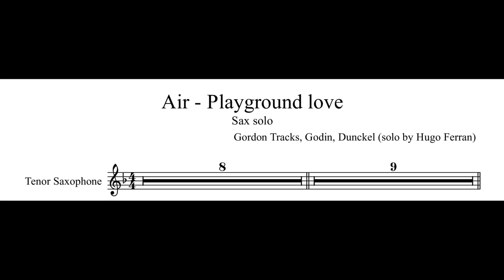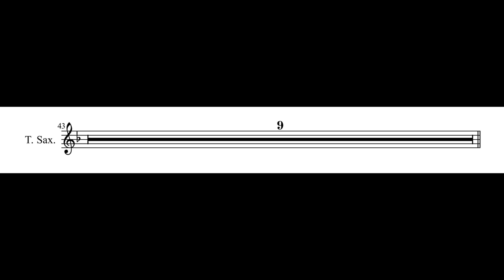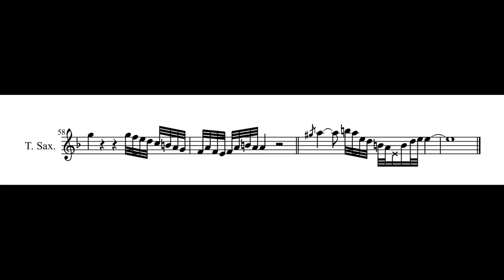Air - Playground love saxophone transcription